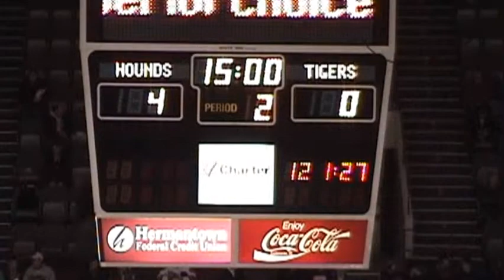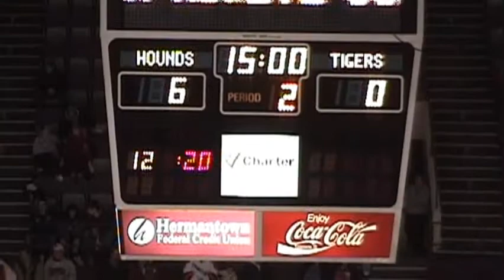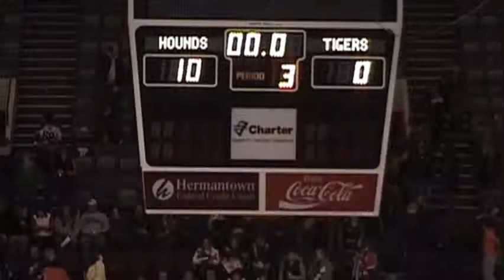Duluth East vs Princeton-Milaca 2- 24 -2009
Watch high quality. Click bottom right of the video. Game highlights of the 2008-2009 season.Duluth East vs Princeton-Milaca